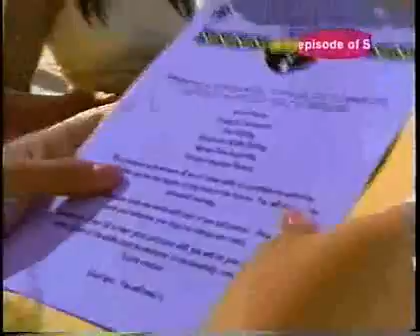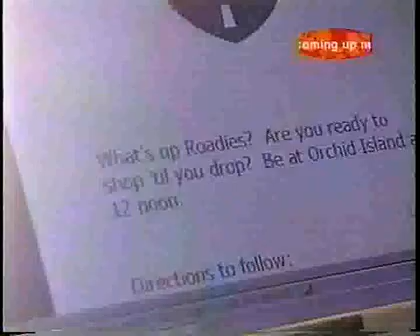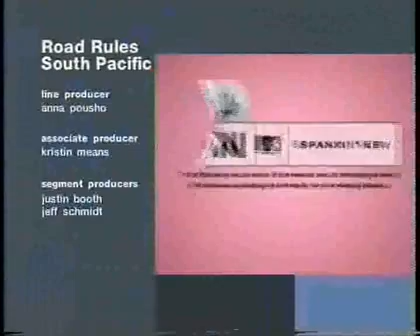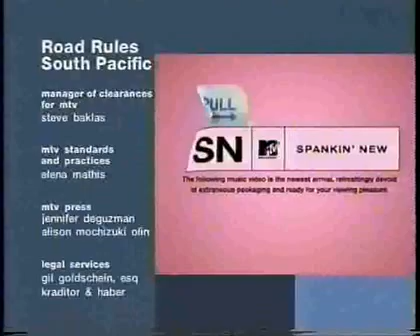Road Rules 12:South Pacific (Ep.4)